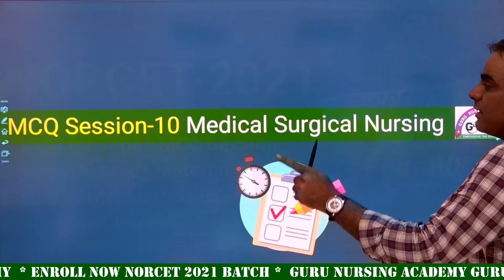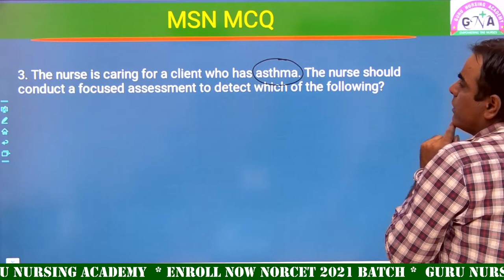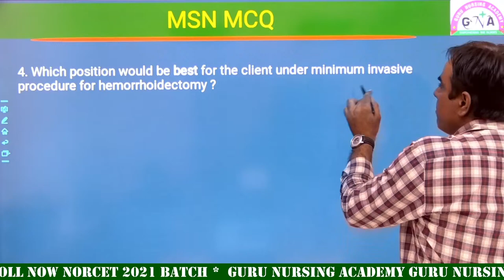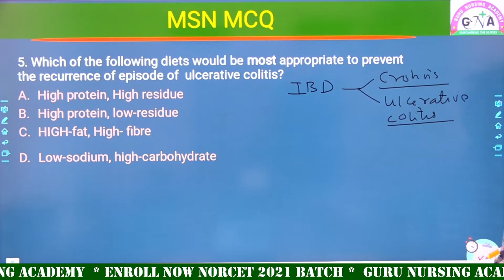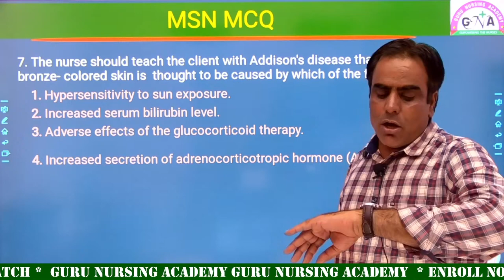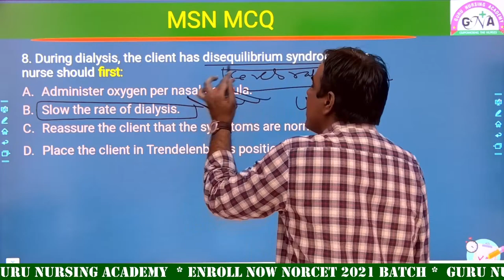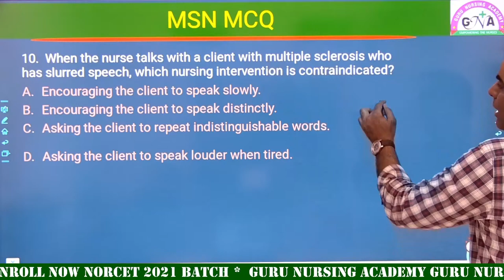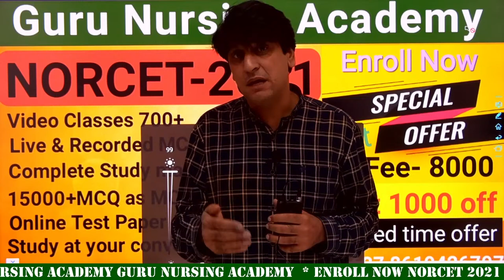Medical Surgical Nursing MCQ-10/ NORCET 2021 /MCQ ANSWER WITH RATIONALE / ALL NURSING EXAM.